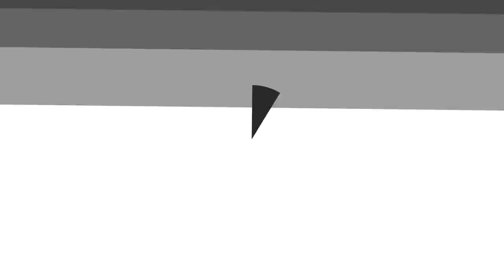Extraordinary Ones English Version: Lotus Gameplay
🔸Size ~2.5GB